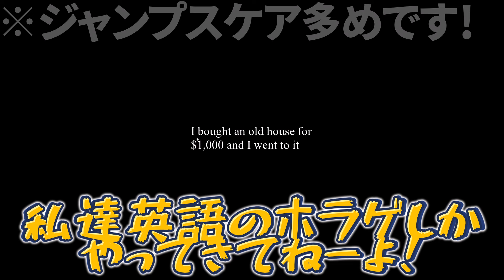【ホラーゲーム】"イカれた家"で『チャッキー』に追いかけ回されるホラーゲームがヤバすぎるwww【ゆっくり実況】【Devida's Hunted House】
どうも。
すんごいスピードで増えててビビってますw
これからもちょくちょく投稿していくのでよろしくお願いします！

今回のゲームちょっと実況するところあんまりなくてネタ多めになったけど許してください‼︎
あと今回効果音いつもより多めにしたんだけど不評そうならやめます

※この動画には初心者編集、下手くそプレイ等が含まれております。

▼今回遊んだゲーム▼
【Devida's Hunted House】

（敬称略）